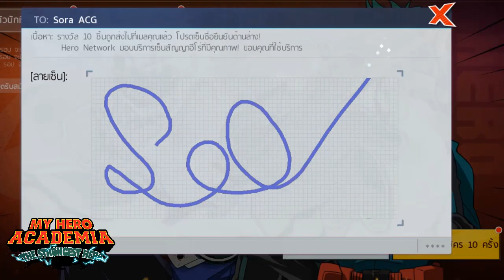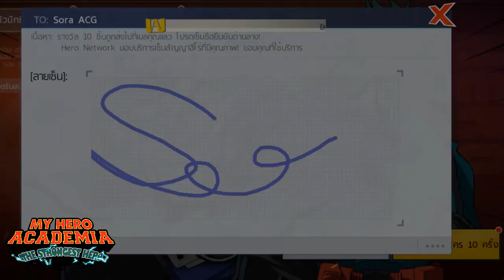My Hero Academia: tsh-sea สุ่มกาชาตัวเทพ เกมใหม่บนมือถือ!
เกมมือถือใหม่ แนะนำ น่าเล่นปี 2022 "My Hero Academia" : the strongest Hero เกมมือถือใหม่จากอนิเมะมังงะชื่อดัง ตอนนี้ได้เข้าสู่เซิฟSEA อย่างเป็นทางการพร้อมรองรับภาษาไทยแล้ว ได้เวลาที่เหล่าฮีโร่จะได้ออกลุยพร้อมกัน ! ในเกม my hero academia ที่ภาพยังกับหลุดมาจาก anime

ดาว์นโหลดเกม my hero academia เล่นได้แล้วที่
ช่องผมมีโค้ดมาแจกฟรีด้วยนะครับ!
Giftcode: SoraACG

ติดตามข่าวสารเกมได้ที่